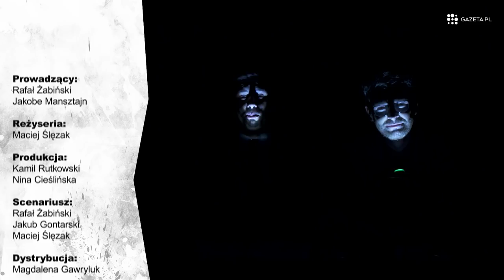WĘGIEL. MPGA odcinek 9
Wracamy! Z większą mocą!